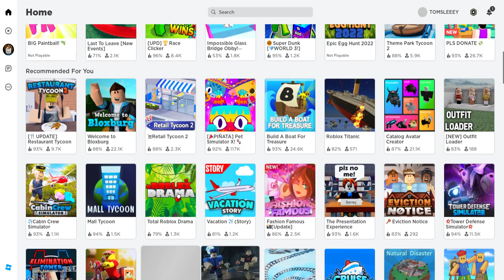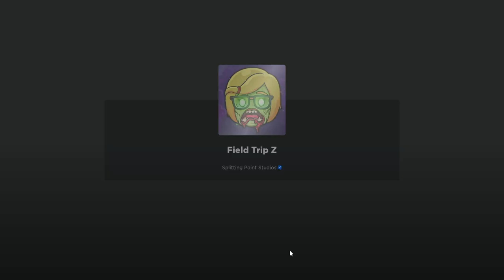LETS PLAY FEILD TRIP Z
ZOBIE APOCALYPSE